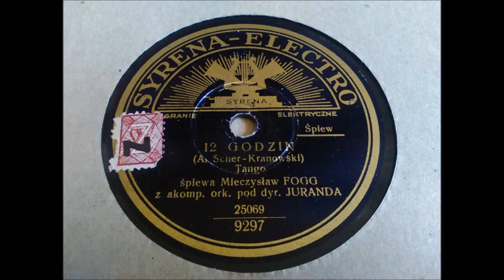Mieczysław Fogg - 12 godzin (tango)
"12 godzin" tango (A. Scher-Kranowski)
śpiewa Mieczysław Fogg
z akomp. ork. pod dyr. Juranda
płyta Syrena-Electro nr 9297 mx25069
Nagranie z 1934r.